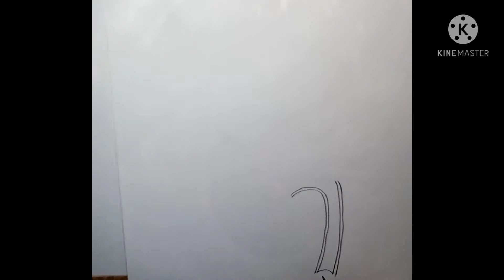How to draw Kidney step by step | Pencil sketch @Sehar Sketch and Art